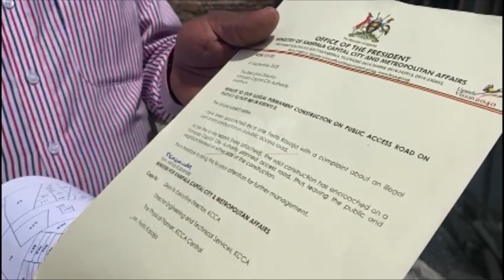Housing guidelines - KCCA steps into address unauthorized construction in Kisenyi 2 parish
Kampala Capital City Authority has taken action in response to a case involving the family of the late Haji Katimbo, who has allegedly constructed in a road reserve.

The family has been cautioned by KCCA that the construction will be halted with necessary force to ensure compliance.